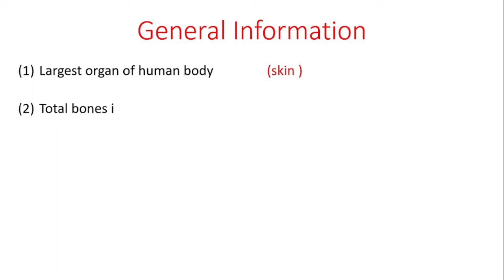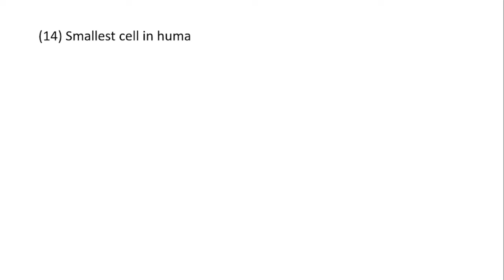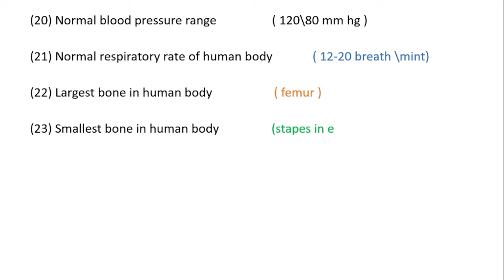GENERAL MEDICAL INFORMATION || HUMAN ANATOMY Medical medical general knowledge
general information \\ human anatomy\\nursing

in this video we are talking about general medical information
Nursing knowledge

medical information
general information
general knowledge
medical students motivationvideo
medical students
medical knowledge